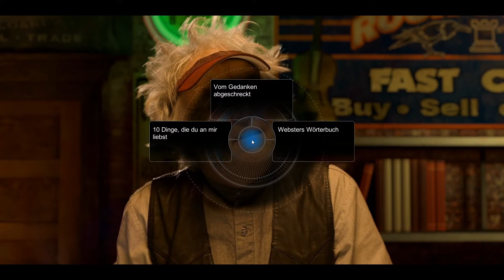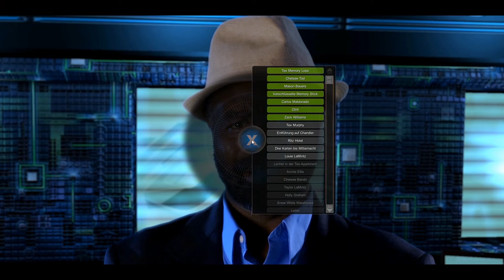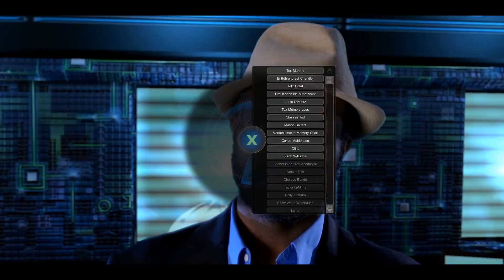TESLA EFFECT: A TEX MURPHY ADVENTURE [HD+] #006 - Interviews | Let's Play Tesla Effect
«Tesla Effect: A Tex Murphy Adventure»

«Let's Play Tesla Effect: A Tex Murphy Adventure»